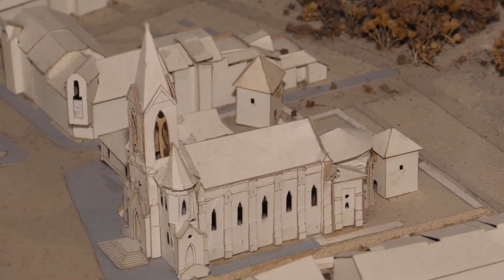З'їзд монархів хочуть відтворити у Луцьку